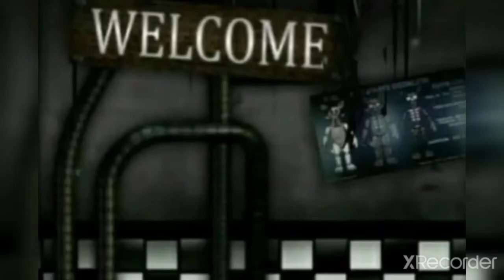DC2 Test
ok